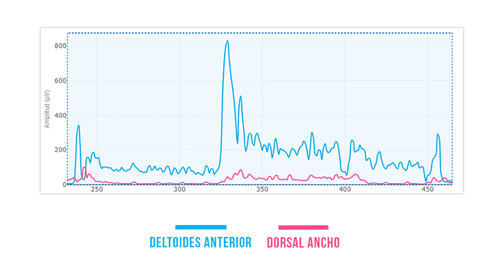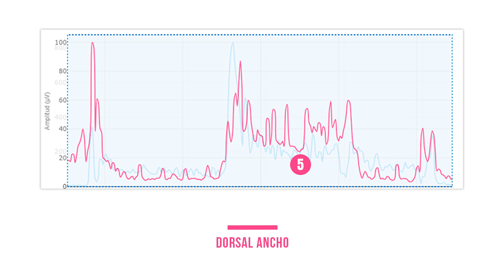Guía para interpretar una gráfica de actividad muscular para confirmar hipótesis clínicas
En fisioterapia, cada sesión representa una oportunidad para evaluar, ajustar y mejorar el tratamiento del paciente. Pero, ¿cómo puedes estar seguro de que los músculos de tu paciente están funcionando correctamente o si, por el contrario, algún desequilibrio está afectando su recuperación?

Aquí es donde saber cómo interpretar una gráfica de actividad muscular se convierte en una habilidad importante. Interpretar correctamente una gráfica de actividad muscular te da la posibilidad de confirmar o descartar hipótesis clínicas y tomar decisiones más informadas sobre el tratamiento.

En este post vas a aprender cómo hacerlo. Vas a aprender a interpretar una gráfica de actividad muscular de un press de hombro con barra.

¿Qué conclusiones puedes obtener con una gráfica de actividad muscular?

La electromiografía de superficie (EMG) te permite medir cla actividad eléctrica de los músculos en tiempo real durante todos los movimientos que explores con tu paciente. Con esta herramienta, puedes obtener respuestas claras a preguntas cruciales en la rehabilitación de cualquier lesión músculo-esquelética:

¿Qué músculos se están activando más y cuáles menos?
¿Están trabajando de forma coordinada?
¿Hay músculos que están inhibidos o sobrecargados?
¿Está funcionando el ejercicio en la activación de los músculos deseados?

En el vídeo vamos a ver un ejemplo real para entenderlo mejor.
⏱ Marcas de tiempo
0:00 Intro
0:38 EMG de superficie
1:03 Ejemplo de press de hombro
1:40 Gráfica de la actividad muscular de 1 repetición
1:49 Interpretación gráfica - Deltoides anterior
2:28 Interpretación gráfica - Dorsal ancho
2:58 Conclusiones